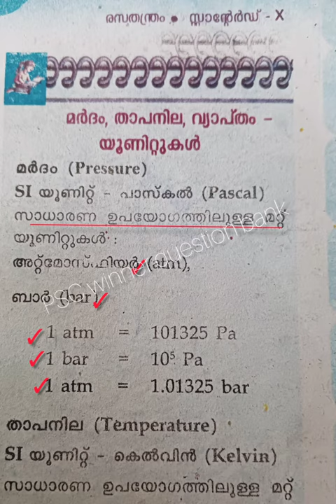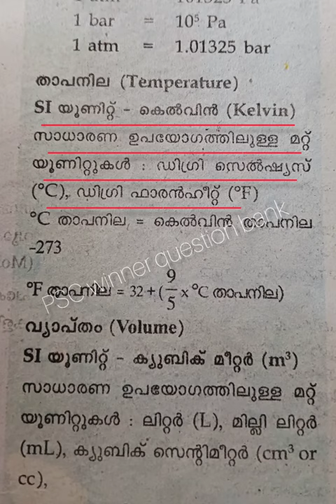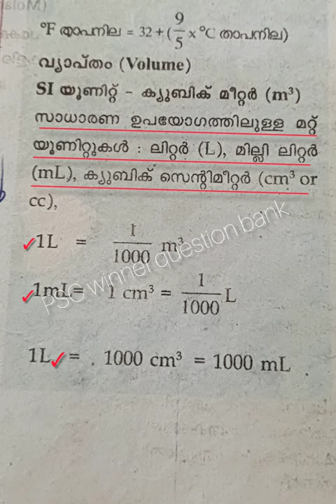10thprelims# scert chemistry/ മർദ്ദം, താപനില ,വ്യാപ്തം യൂണിറ്റുകൾ#textbookbasedquestions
rankmaking / physics questions

pscpreparation /school  Textbooks

scert# scerttextbook#ldc.

Malayalam class , important Rank making Questions

SCERT textbook full chapter wise class

SCERT division wise& Subject wise class

School textbook Rank making/ LDC RANK making Questions...